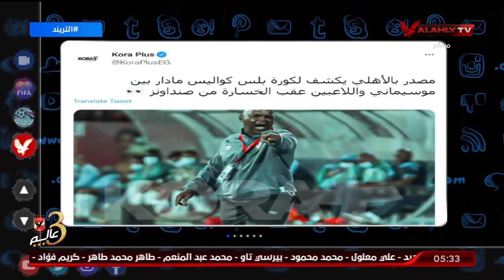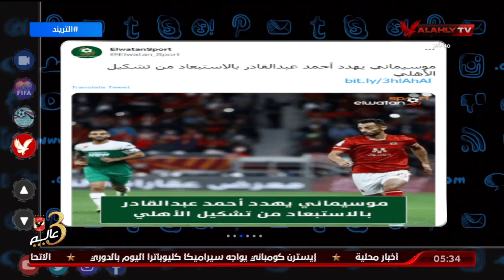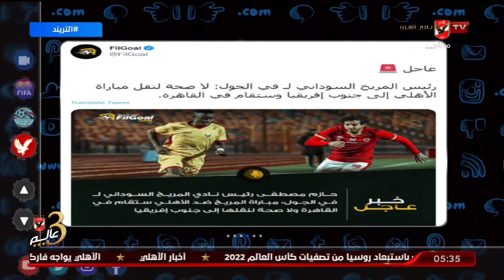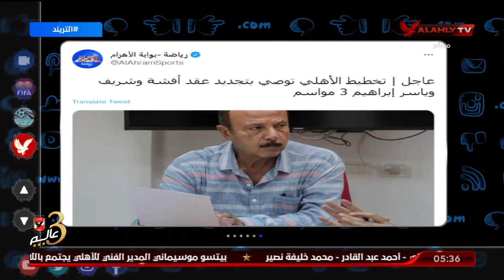أمير هشام يكشف حقيقة استبعاد موسيماني لـ أحمد عبد القادر من تشكيل الأهلي ! | التريند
الوطن سبورت: موسيماني يهدد أحمد عبد القادر بالاستبعاد من تشكيل الأهلي ! | التريند